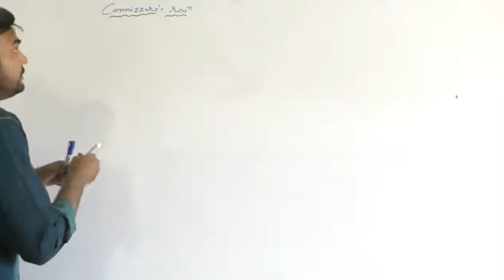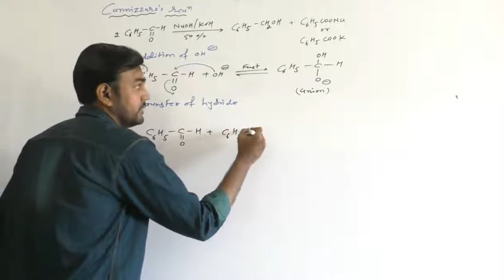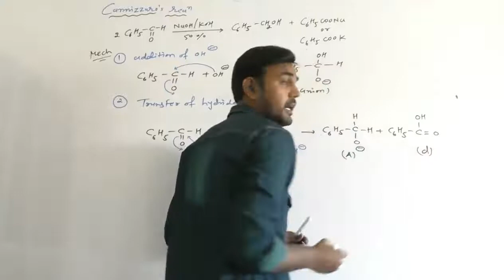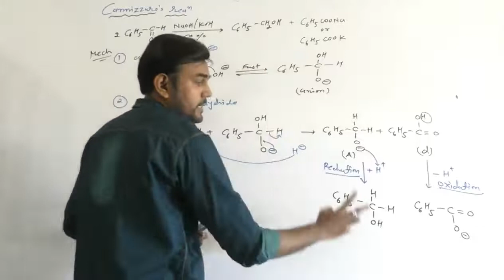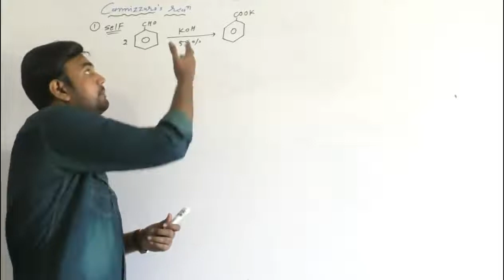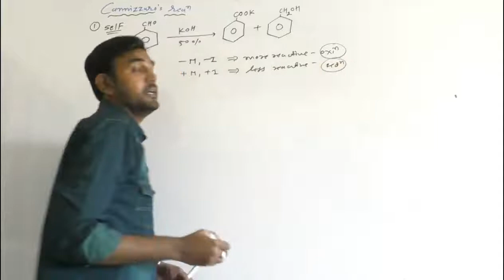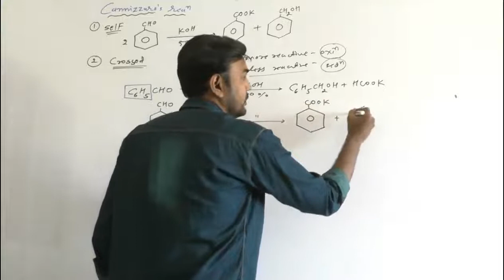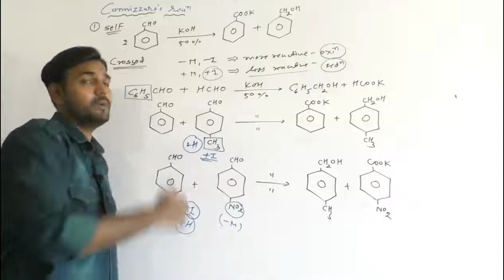Cannizzaro reaction | CHEMISTRY | JEE | NEET | IIT | by Chintan sir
The Cannizzaro reaction, named after its discoverer Stanislao Cannizzaro, is a chemical reaction that involves the base-induced disproportionation of two molecules of a non-enolizable aldehyde to give a primary alcohol and a carboxylic acid
Cannizzaro first accomplished this transformation in 1853, when he obtained benzyl alcohol and potassium benzoate from the treatment of benzaldehyde with potash (potassium carbonate). More typically, the reaction would be conducted with sodium hydroxide or potassium hydroxide, giving the sodium or potassium carboxylate salt of the carboxylic-acid product:
The process is a redox reaction involving transfer of a hydride from one substrate molecule to the other: one aldehyde is oxidized to form the acid, the other is reduced to form the alcohol.